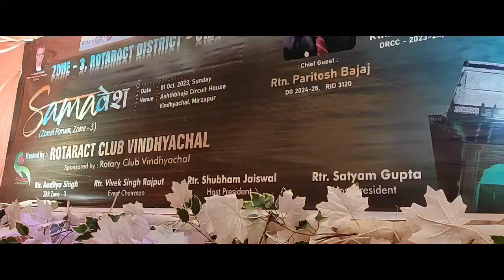Vlog-71 ( ZONAL FORUM | ZONE-3 RID-3120 )🎉📑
A zonal Forum of Rotaract District 3120 Zone 3 was organized by the Rotaract Club Vindhyachal on Sunday evening in a hotel located in Laldiggi.  In which hundreds of representatives from entire zones and divisions including Prayagraj, Varanasi, Lucknow, Satna, Rae Bareli, Gorakhpur, Ghazipur participated.

 The program started with the national anthem and Ganesh Vandana, after which the guests were honoured.  The keynote speaker of the program, incoming Rotary Division President Paritosh Bajaj, highlighted the activities of Rotaract in detail. He said that all the social service programs continuously run by Rotaract for the needy are incomparable.  In the coming time, all of you should also work towards adult literacy because our dream of literacy in entire India cannot be completely achieved without making adults literate.

 Special guest Nilesh Bhuwalika greatly appreciated the continuous work being carried out by Rotect Club Vindhyachal.  He said that the

 bonding that should happen between Rotary and Rotaract can be seen in Vindhyachal Club.

After the convention, all the delegates also had darshan of Maa Vindhyavasini Maa Ashtabhuja and Kali Kho.  In the last phase of the program, food packets were distributed to the grandmothers in the old age home in Vindhyachal.

 In the program Rotary President Shushil Jhunjhunwala Secretary Uday Gupta, Rotaract President Shubham Jaiswal Secretary Satyam Gupta, Aditya Singh, Vivek Rajput, Kushagra Bansal, Amit Ahuja, Mahavir Sethia, Apoorva Shukla, Shivangi Gupta, Mahi Bhan, Ratnesh Tiwari, Shrigopal Soni, Renu Gupta.  , Ansh Verma, Prakhar Gupta, Shakti Sharma, Sachin Upadhyay etc.